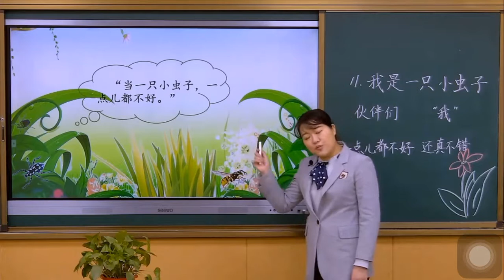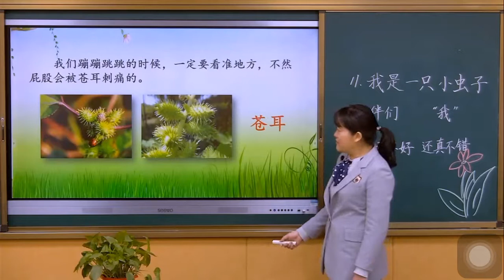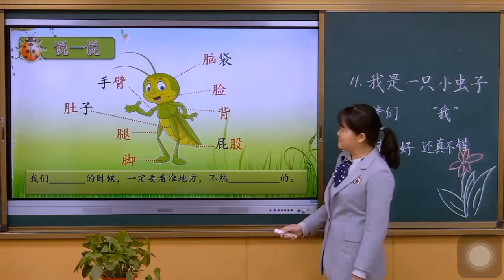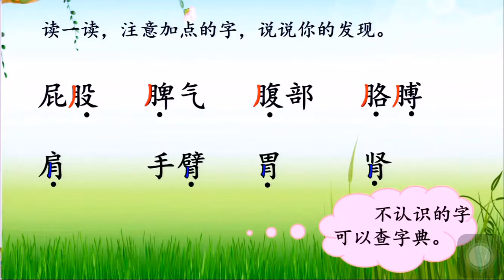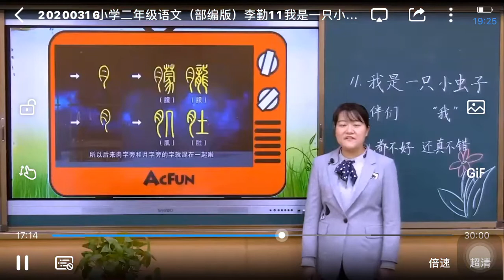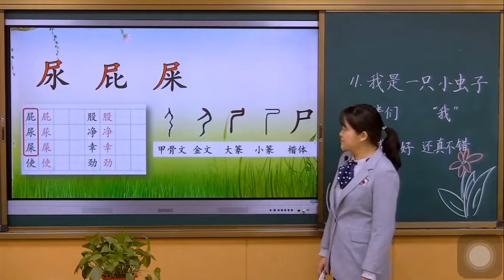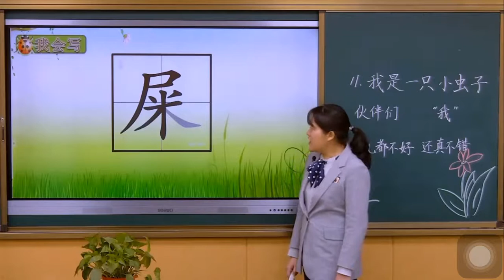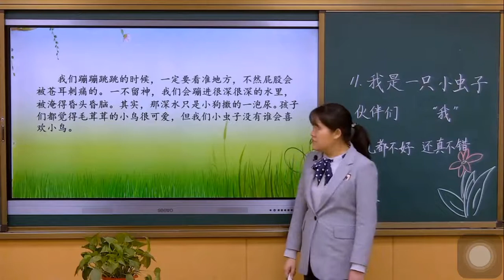一起学中文 learning Chinese 040我是一只小虫子（一）部编版小学语文二年级（下册）